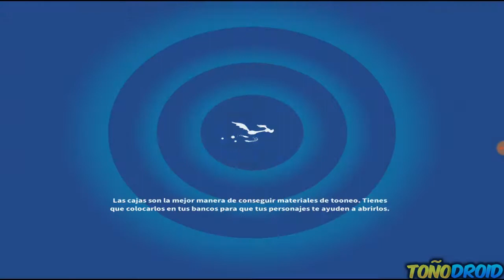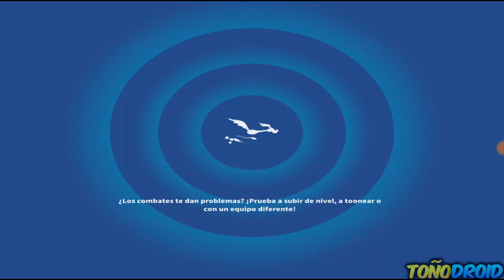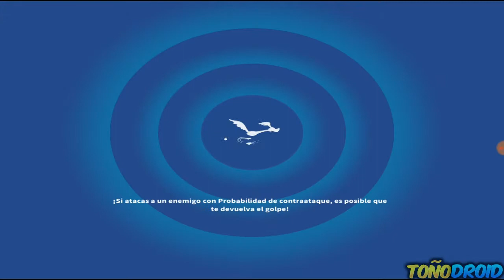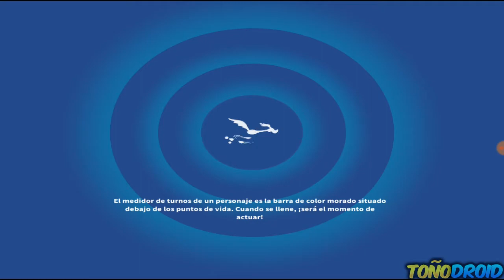LOONEY TUNES UN MUNDO DE LOCOS│OBTENIENDO LA CAJA DE ESTRELLAS 1│ANDROID GAMEPLAY│#04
▶LOONEY TUNES UN MUNDO DE LOCOS◀

¡Consigue un EXCEPCIONAL premio Showbiz Daffy cuando te descargues el juego y completes el tutorial! Espera 48 horas después de completar el tutorial para recibir el Showbiz Daffy.

▶JUEGO DE ACCIÓN Y RPG DE LOS LOONEY TUNES PARA  ANDROID◀

▶DESCARGA LOONEY TUNES UN MUNDO DE LOCOS EN GOOGLE PLAY◀